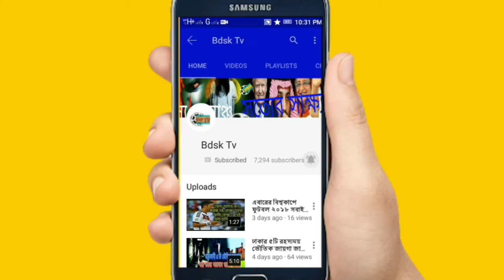কে সেরা মেসি রোনাল্ডো না নেইমার এ কি বলেন কুস্তাকুতা অবাক হবেন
কে সেরা : মেসি রোনাল্ডো না নেইমার?
মেসি-রোনাল্ডো-নেইমার কার কতো
পারিশ্রমিকমেসি-নেইমার সমানে সমান